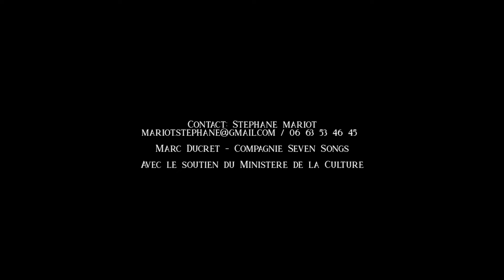Shout THE ROAD NOT TAKEN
AFFETOUCHE Hugo - saxophone
BIRAULT Emmanuel - batterie
DUCRET Marc - Guitare, composition
DUCRET Bruno - Violoncelle
MARTINEZ Fabrice - Trompette
LIGNER Yann - Voix